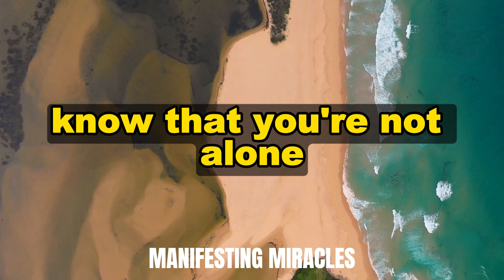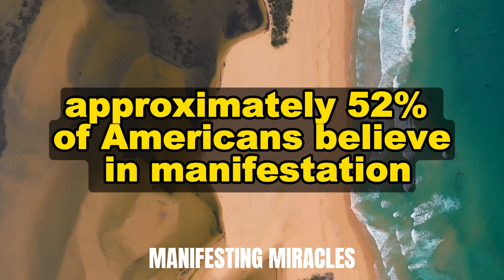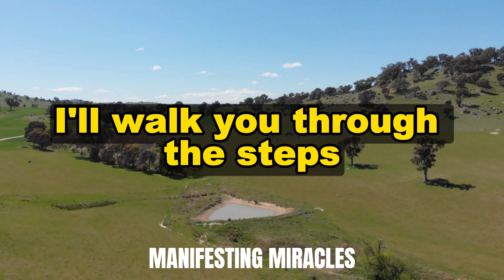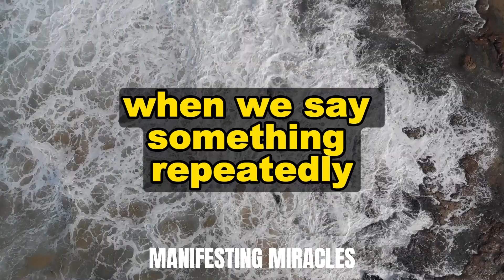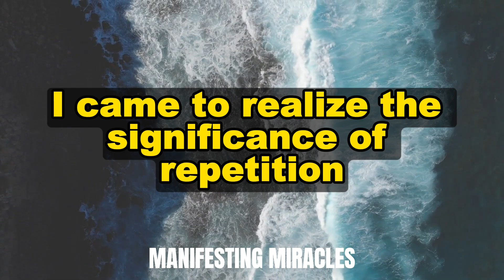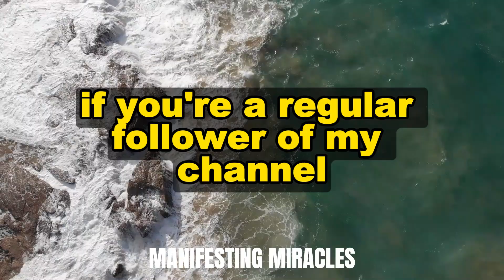THIS LIFE-CHANGING MANIFESTATION TECHNIQUE CAN TRANSFORM YOUR REALITY! | NEVILLE GODDARD